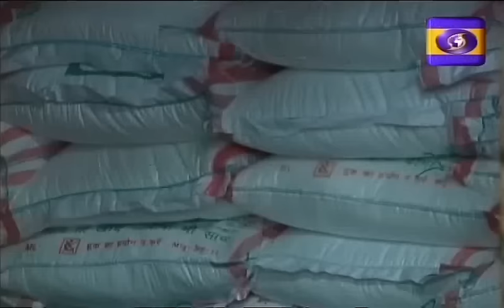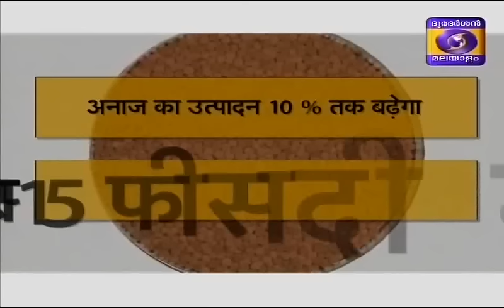Krishidarshan Malayalam 04-03-2016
Karshika Seminar Part - 5